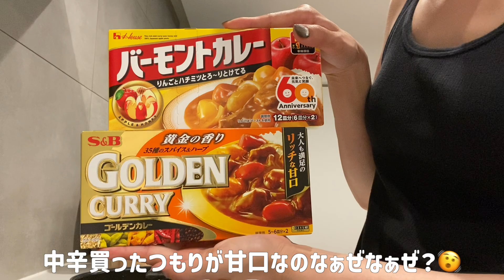【主婦ルーティン】5：30起きアラサー主婦のモーニングルーティン｜幼稚園お弁当日🍱,洗濯,夕飯カレー作り🍛